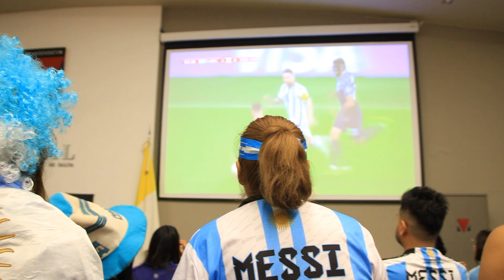¡Somos campeones mundiales!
Argentina se consagra ganadora del mundial Qatar 2022. ¡Qué alegria! Celebremos unidos como comunidad este gran triunfo… Esperamos que se aproximen muchos éxitos más. UCASAL